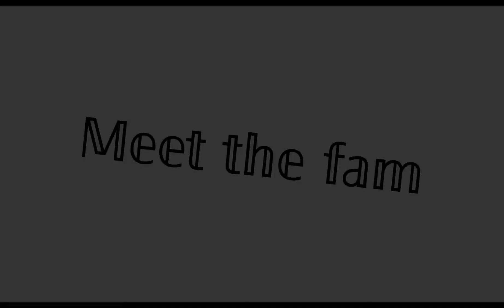𝕞𝕖𝕖𝕥 𝕥𝕙𝕖 𝕗𝕒𝕞